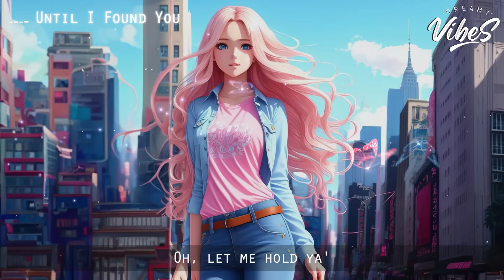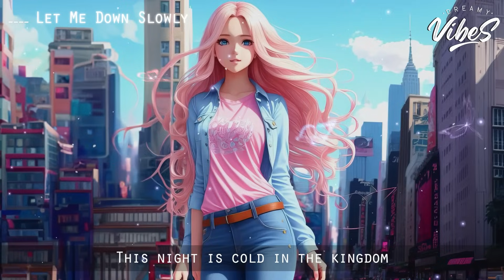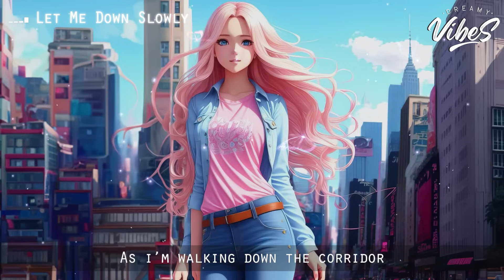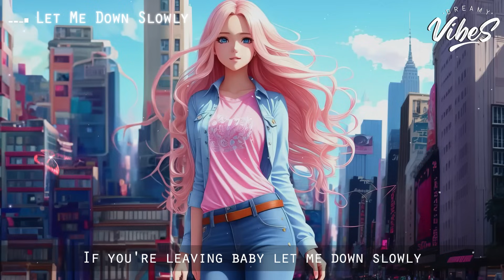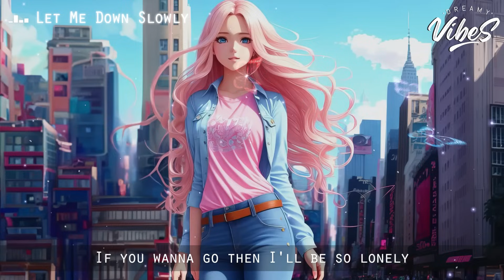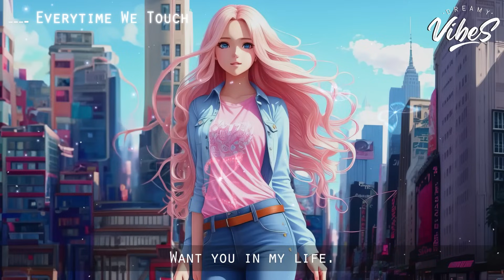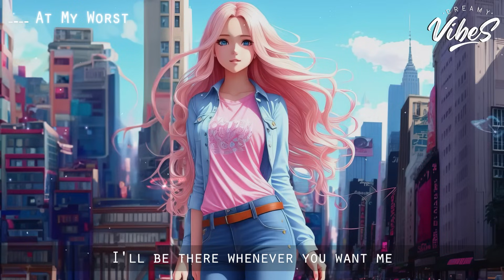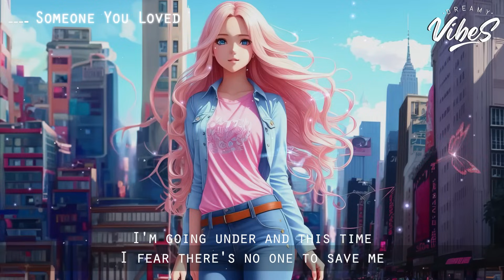Music To Start Your Day 🌈 Mood Chill Vibes English Chill Songs | All English Songs With Lyrics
Good Vibes Music 🌞 Top 100 English Songs Of All Time | New Tiktok Songs Playlist Lyrics

Tracklist:
00:00 Until I Found You - loudoun, lost., Pop Mage
03:00 Flowers - V.GIRL, lost., Pop Mage
06:13 Halo - Hannah Gracelynn, lost., Pop Mage
09:45 Miss You - Oliver Tree
12:42 The Nights - lost., Pop Mage
15:14 Faded
17:50 Let Me Down Slowly - Honeyfox, lost., Pop Mage
21:23 Rude - LYE, lost., Pop Mage
24:56 Legends Never Die - Honeyfox, lost., Pop Mage
27:32 Bad Liar - Simon Erics, lost. & Pop Mage
31:15 Sunroof - Timmy Commerford, lost., Pop Mage
33:57 Senorita - lost. & Pop Mage
37:21 Sweet But Psycho - Honeyfox, lost., Pop Mage
39:41 Arcade - Hannah Gracelynn, lost., Pop Mage
42:44 Let Her Go - lost. & Honeyfox & Pop Mage
46:27 Dusk Till Dawn - Benlon, Pop Mage
50:09 Love The Way You Lie - Michelle Ray, lost. & Pop Mage
51:50 Take Me To Church
55:04 Kings & Queens - Honeyfox, lost., Pop Mage
57:58 Hall Of Fame - LYE, lost., Pop Mage
01:00:56 Naked - James Arthur (Tiyon)
01:04:55 Just Give Me A Reason  - lost. & Honeyfox & Pop Mage
01:08:56 I Love You 3000 - Mingue, lost. & Pop Mage
01:12:19 Everytime We Touch - Veronica Bravo, lost., Pop Mage
01:15:06 Love Yourself - lost., Honeyfox, Pop Mage
01:17:36 Wake Me Up - Simon Erics, lost. & Pop Mage
01:22:36 At My Worst - Timmy Commerford, lost., Pop Mage
01:25:18 A Thousand Years - Honeyfox & lost. & Pop Mage
01:29:15 Peaches - Shy Dabaldy & Pop Mage
01:30:49 Another Love - Caravn, lost., Pop Mage
01:33:57 Riptide
01:36:05 Kill Bill
01:38:48 Unstoppable - Honeyfox, lost., Pop Mage
01:42:08 I'm Not The Only One lost. , Pop Mage (feat. LN)
01:45:50 Bones
01:48:45 Someone You Loved - Benlon, Pop Mage
01:51:51 My Heart Will Go On - lost. & Honeyfox & Pop Mage
01:56:17 Impossible (acoustic) - Simon Park, Laurène, Pop Mage
01:59:46 Bloody Mary
02:01:56 Apologize - Leggiero, Honeyfox, Pop Mage